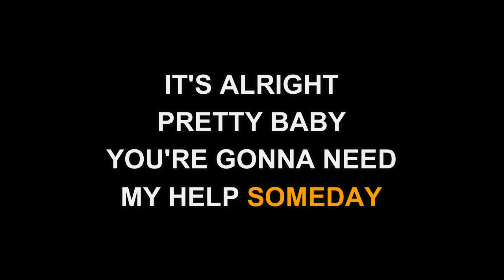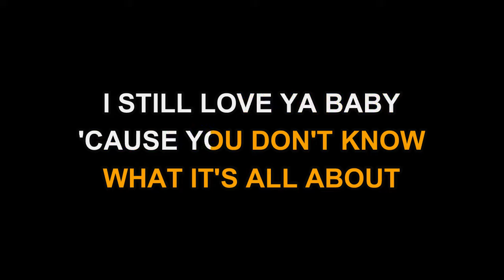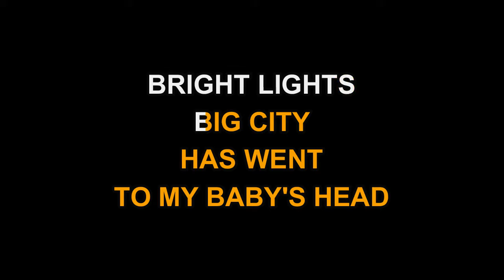Sonny James - Bright Lights, Big City (Karaoke EZ Sing)